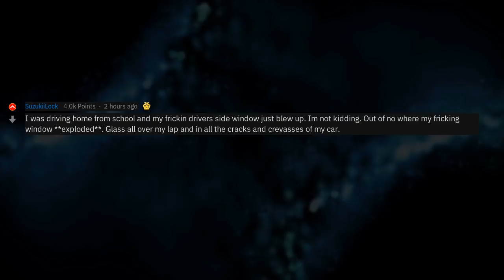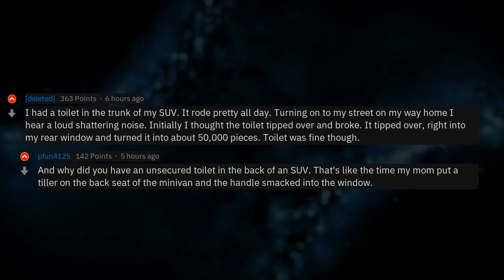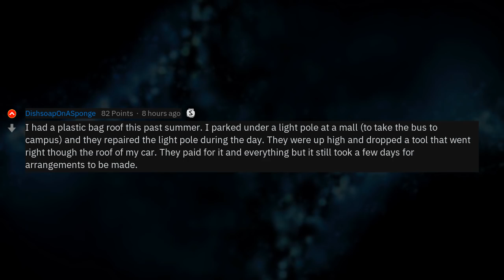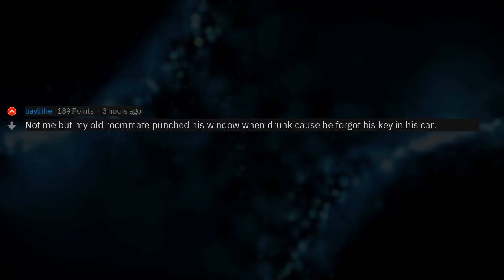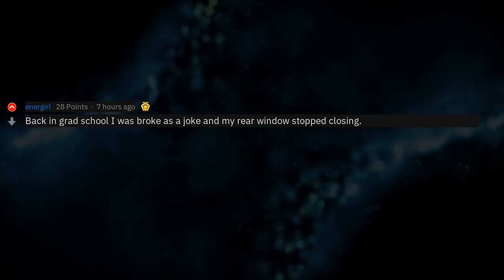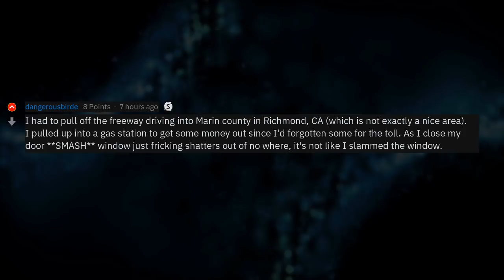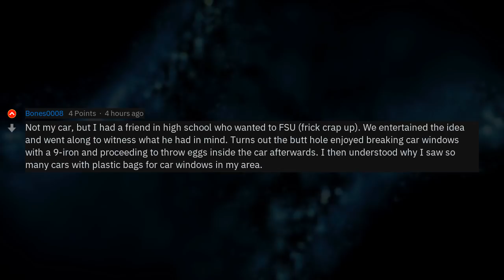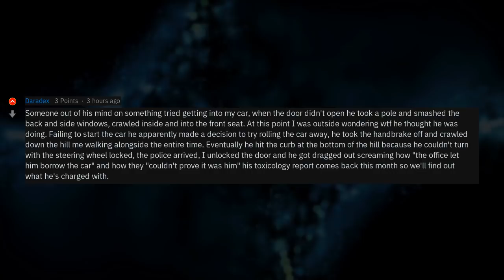Why Do You Have Plastic Bag Car Windows?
▶ Fresh AskReddit Stories: People of Reddit with plastic bags for car windows, what the heck happened? 🔥 2nd channel with exclusive Reddit stories!